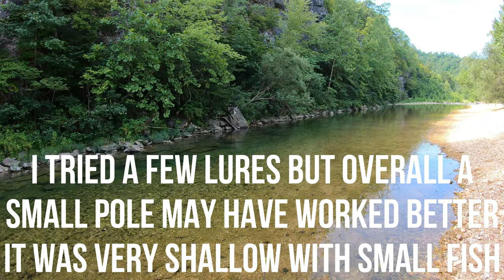Shadow Bass and Smallmouth Bass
This was a little float my wife and I did. The water was lower than expected and never really had deep holes. Most of the good-looking spots had someone swimming there, so we paddled by. Seems like this stretch of the river had a lot of private access. I don't blame them for using it because it is a beautiful area. I think with some smaller gear I could have caught a ton of little smallmouth. Not what I was going for this trip but if I would have known I would have brought my ultralight.